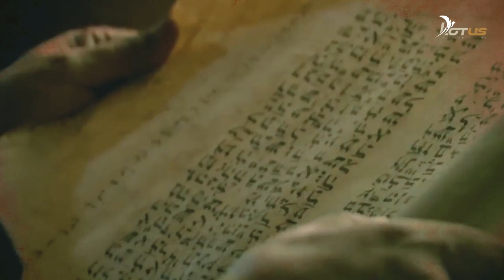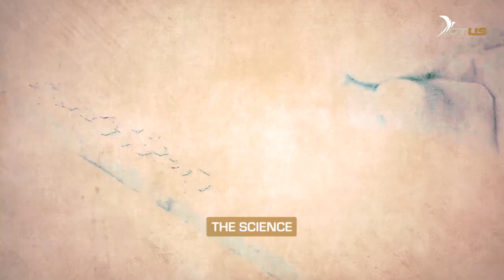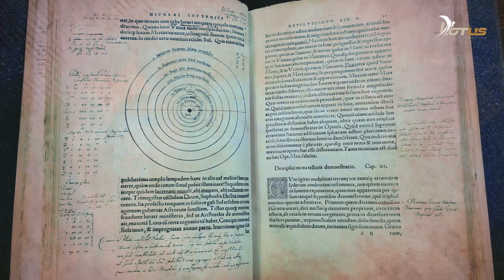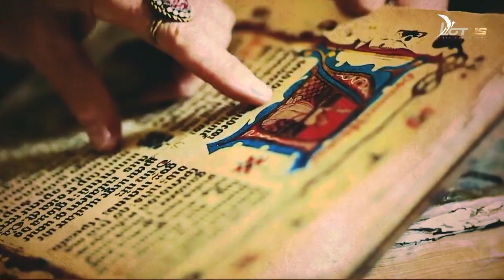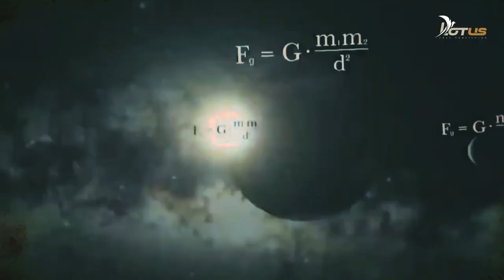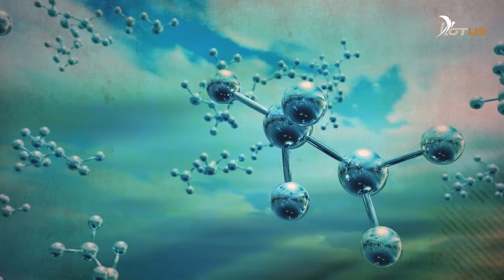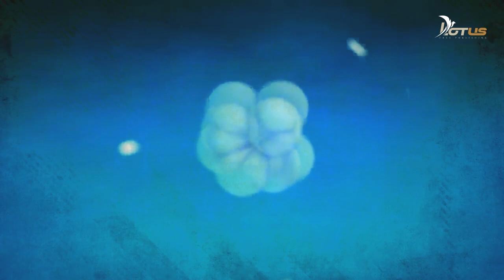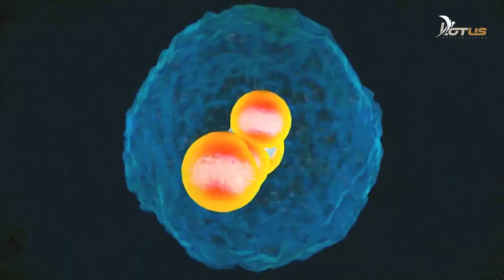The Sciences of Satan, Forbidden knowledge and secret manuscripts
Learn about the War of Heaven and Earth, and the strange creatures mentioned in ancient books: the Nephilim, the offspring of Satan who rule the world.
This documentary presents an exploratory journey through the world of secrets and mysteries, starting with the Nephilim and the giants of the past who are believed to have inhabited the earth anciently. It traces the traces of Freemasonry and other secret organizations that play a role in shaping our secret history and directing the fate of humanity. The documentary reveals some intriguing secrets and hidden truths through the conspiracy theory to understand the events and mysterious phenomena that occur around us.
Within the framework of the war of consciousness, the documentary highlights the manipulation of knowledge and the spread of harmful and misleading ideas aimed at controlling humanity. It also delves into the wonders and marvels inherent in the universe and human history, documenting the ancient war, the War of Heaven and Earth, between humans and the offspring of Satan and the potential alien invasion.
The documentary looks at parallel worlds and hidden truths, such as fallen angels and watchers who monitor the movement and evolution of humans. It also explores ancient myths and the supernatural, including the Book of Enoch, the story of Noah's flood, the famous story of Nimrod, alongside some characters such as the Antichrist and Lucifer. It also sheds light on atheism and paganism and their role in shaping civilizations, including the Roman Empire, shamanic ideas, and Hermeticism.
Documentary : War of Heaven and Earth

Voice Over: ClipChamp
Main Resources:
Carolyn Hamlett and Daniel Duval: Higher Dimensions and Parallel Worlds (interview with Zen Garcia, V of VI):
Telephone
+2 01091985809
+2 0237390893